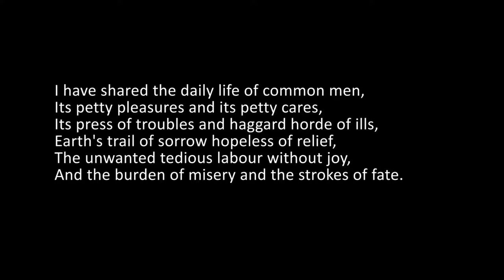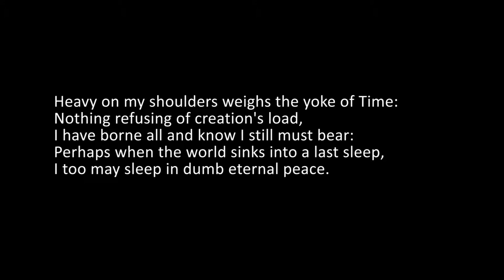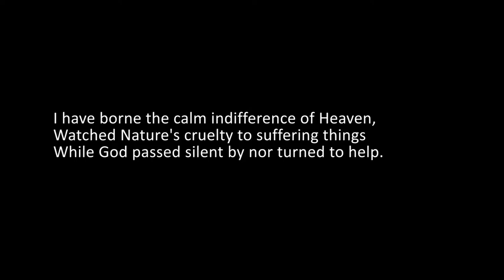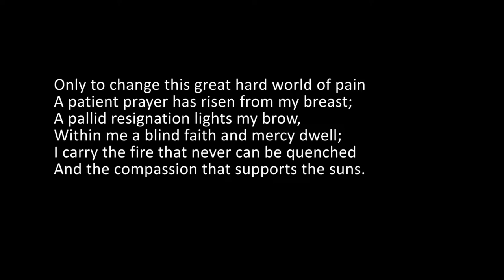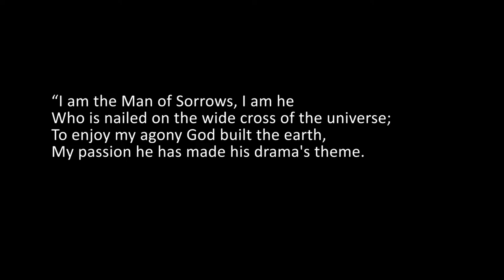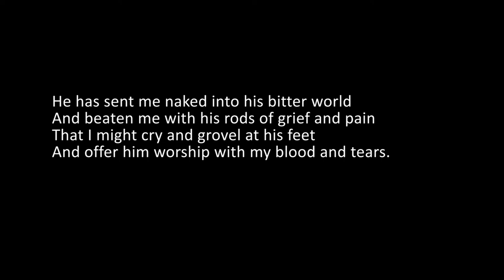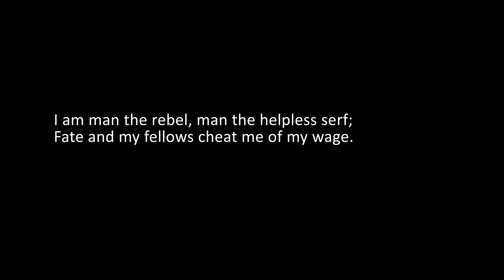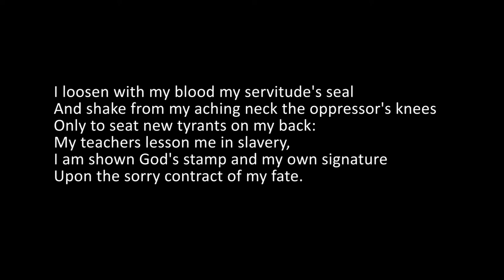The English of Savitri, Book 7, Canto 4, Lines 58 to 123